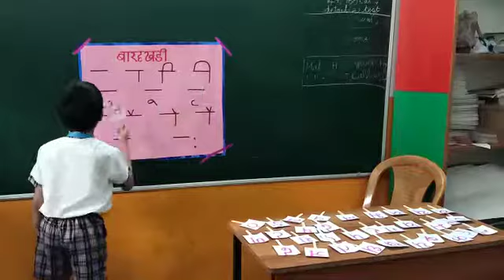Jungle book school